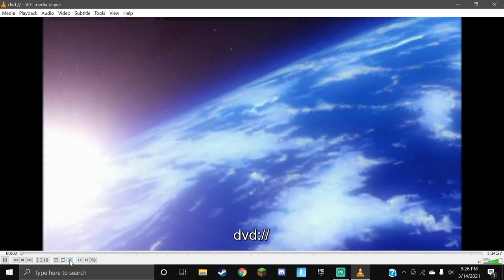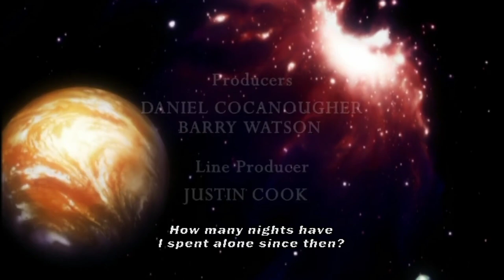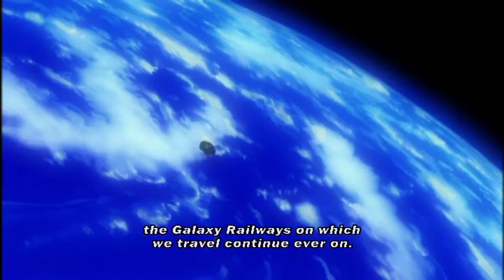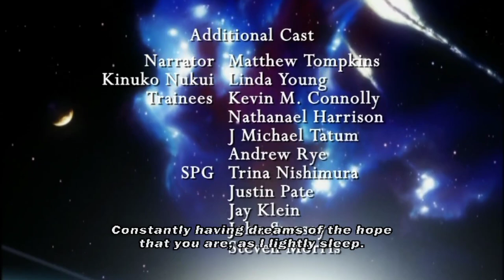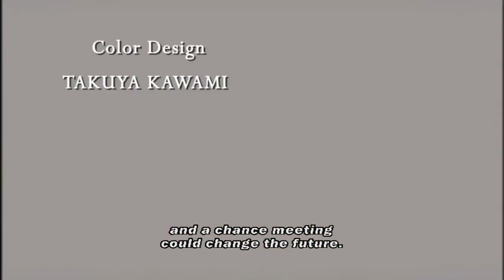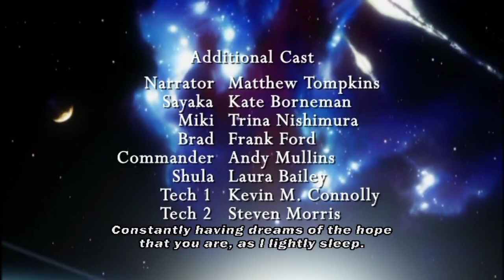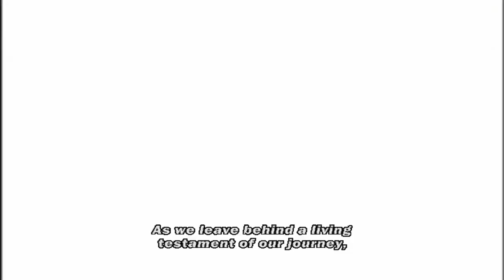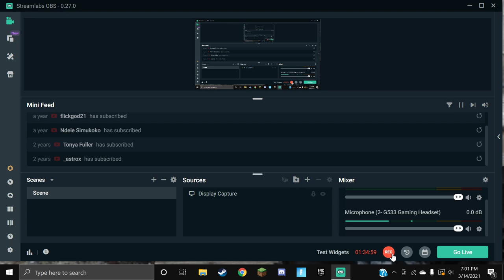The Galaxy Railways EP 19-22